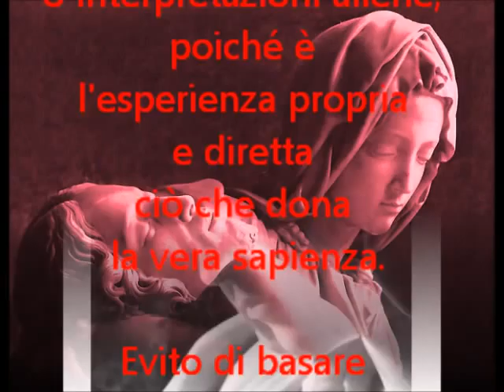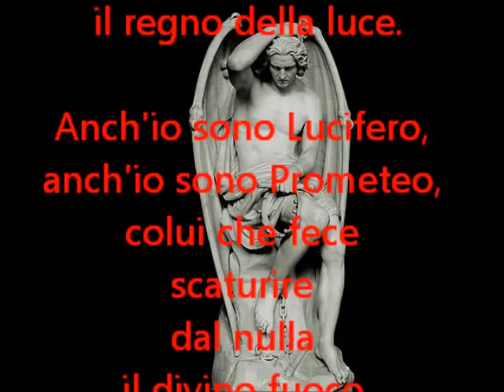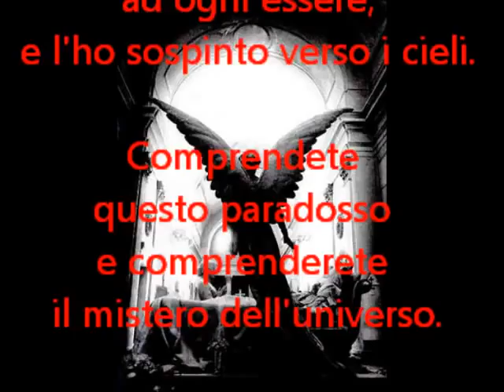Amo Ecstra verità Luci'a Stella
Luci'a Stella

La verità
è l'unica religione.

Soffro
del peccato di superbia
perché desidero essere
tutto ciò che sono.

Voglio essere diamante
anche se la mia origine
è solo carbone.

La mia sapienza
si basa su ciò che
io stesso
ho sperimentato,
senza intermediari
o interpretazioni aliene,
poiché è
l'esperienza propria
e diretta
ciò che dona
la vera sapienza.

Evito di basare
la mia conoscenza
su ciò che dicono
i testi sacri
o scientifici,
in ciò che affermano
filosofi,
religiosi,
professori
o politici,
neppure in ciò che assicura
la maggioranza.

La vita
si conosce vivendola
e non attraverso
credenze,
teorie,
opinioni,
speculazioni,
religioni
o libri.

Desideri leggere un libro?
Quel libro sei tu.
Scriviti, leggiti,
correggiti
e migliorati.
Leggi il libro della
tua sapienza.

Io sono emozioni,
vita,
"il Lucifero",
il portatore della luce:
la stella del mattino
che annuncia
la fine delle tenebre
e la venuta
dell'impero del sole,
il regno della luce.

Anch'io sono Lucifero,
anch'io sono Prometeo,
colui che fece
scaturire
dal nulla
il divino fuoco
della sapienza.

Ed anche se
sono il più odiato
dell'universo,
dell'universo
sono il più amato,
perché perdendo
la mia purezza spirituale
e cadendo negli abissi
ho portato vita,
coscienza e conoscenza
ad ogni carne,
ad ogni essere,
e l'ho sospinto verso i cieli.

Comprendete
questo paradosso
e comprenderete
il mistero dell'universo.

Luci'a Stella